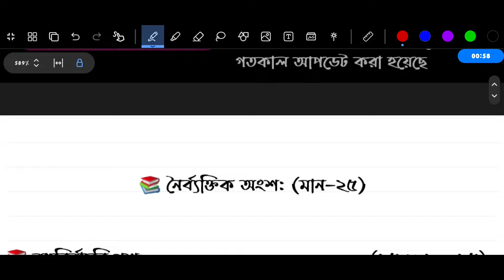পর্ব ১ | ৮ম শ্রেণির বাংলা বার্ষিক পরীক্ষার প্রশ্ন উত্তর ৩ | Class 8 Bangla Exam 2024 Question Answer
ক্লাস ৭ বার্ষিক মূল্যায়ন প্রস্ততি গ্রুপঃ

৭ম শ্রেণির বার্ষিক পরীক্ষা ২০২৪
৬ষ্ঠ শ্রেণির বার্ষিক পরীক্ষার সিলেবাস ২০২৪
৭ম শ্রেণির বার্ষিক পরীক্ষার সিলেবাস ২০২৪
৮ম শ্রেণির বার্ষিক পরীক্ষার সিলেবাস ২০২৪
৯ম শ্রেণির বার্ষিক পরীক্ষার সিলেবাস ২০২৪
৬ষ্ঠ শ্রেণির বার্ষিক মূল্যায়ন পরীক্ষা ২০২৪
৭ম শ্রেণির বার্ষিক মূল্যায়ন পরীক্ষা ২০২৪
২০১২ সালের শিক্ষাক্রম
২০২৫ সালের নতুন বই
২০২৫ সালের বই